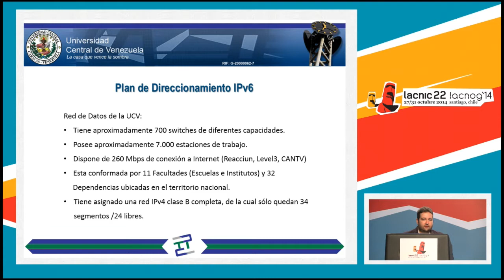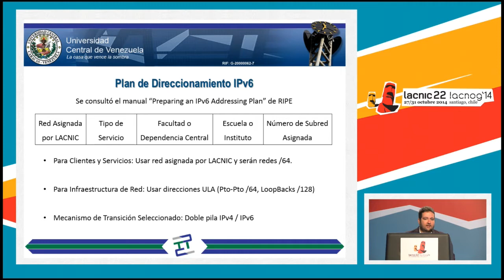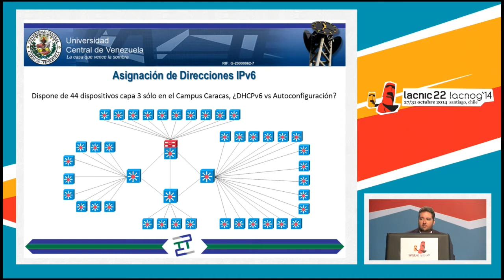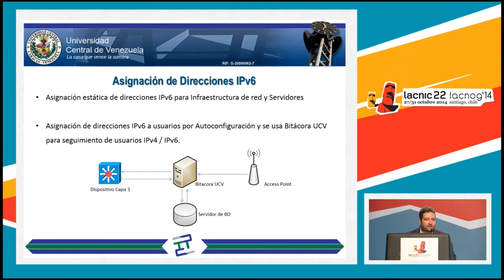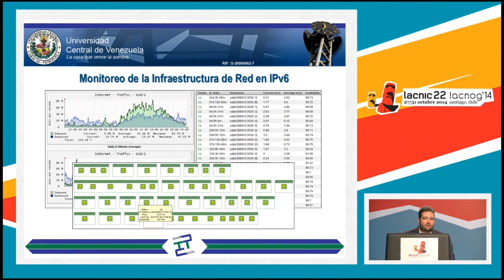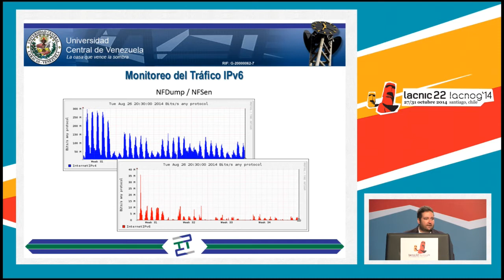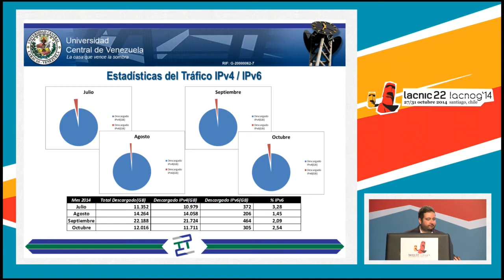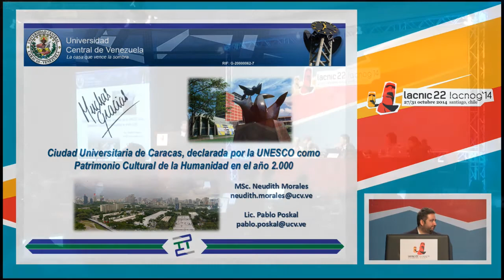Adopción de IPv6 en la Universidad Central de Venezuela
Pablo Poskal, DTIC-UCV